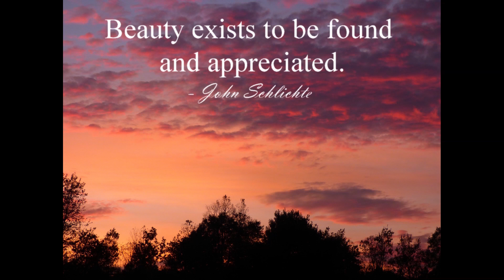Seasonal Hike Philosophy To Make Your Day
If you enjoy the outdoors, hiking and exploring are probably part of your plans to enjoy most any day. This video contains some of my philosophical thoughts regarding taking a hike and being able to enjoy what you see.  The video contains segments of images on green, snow, and flowing water. Enjoy! - John Schlichte, JESProductions.net  It's a hobby I enjoy.